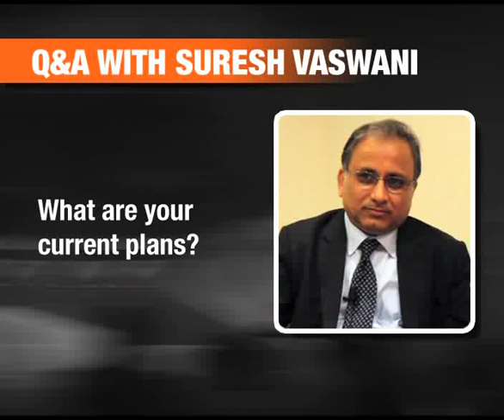Interview: Chairman, Dell India: Suresh Vaswani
Dell India's Suresh Vaswani talks about the company's growth drivers, the benefits of acquiring Perot and why is firm isn't beholden to legacy platforms.